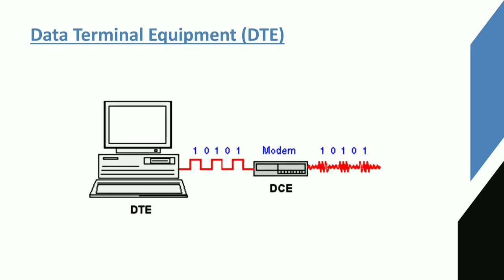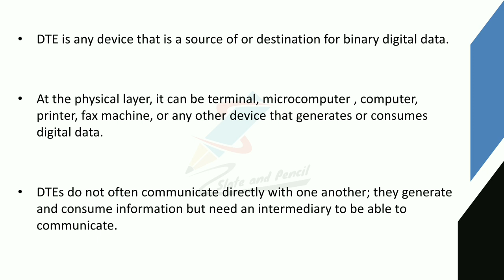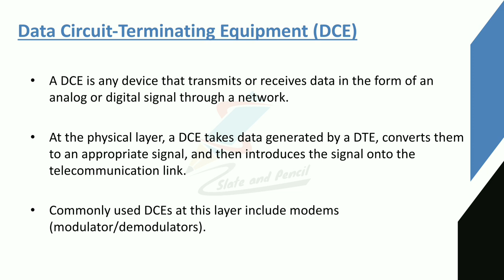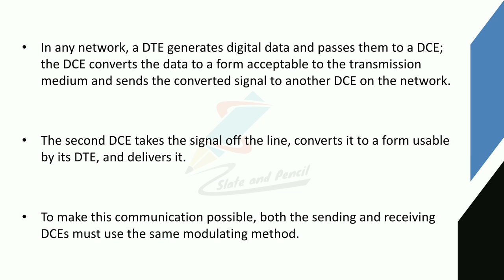DTE - DCE interface|computer networks|networks malayalam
BCA(AcademicYear2019-20Onwards)
38 | P a g e Board of Studies UG | Computer Science& Applications | University of Calicut

SEMESTER IV
Course Number: 19
Contact Hours per Week: 4T
Number of Credits: 4
Number of Contact Hours: 64
Course Evaluation: Internal – 20 Marks + External – 80 Marks
Course Outline
Unit I [16T]:
transmission impairment.
diameterText Book:
1.Behrouz A. Forouzan, Data Communication and Networking, TMH
2. Mobile Communications – Jochen H. Schiller , Second Edition ,Pearson
3. Optical Fiber Communication – Gerd Keiser, 4th Ed., MGH, 2008.
Reference Books:
2. William Stallings: Data & Computer Communications, 6/e, Pearson Education.
3. William L. Schweber : Data Communication, McGraw Hill.
4. Electronic Communication Systems - Kennedy and Davis, TMH
5. Optical Fiber Communications– – John M. Senior, Pearson Education. 3rd Impression,2007.
6. Fiber optic communication – Joseph C Palais: 4th Edition, Pearson Education.